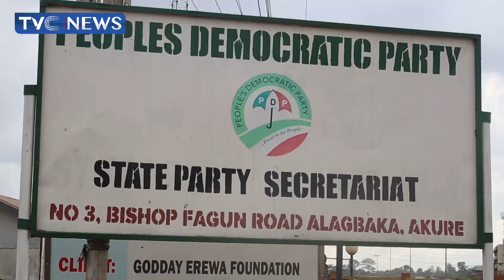Today in the News | Chidinma's trial stalled over a disagreement on proof of evidence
This video is a summary of major stories in the news on Tuesday as
Chidinma's trial stalled over a disagreement on proof of evidence